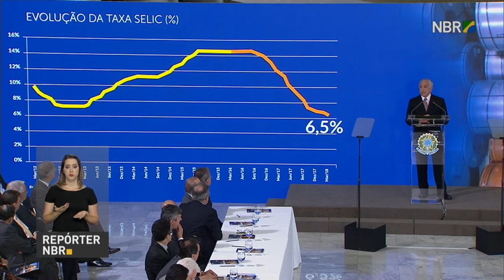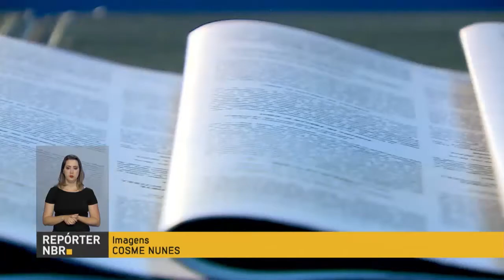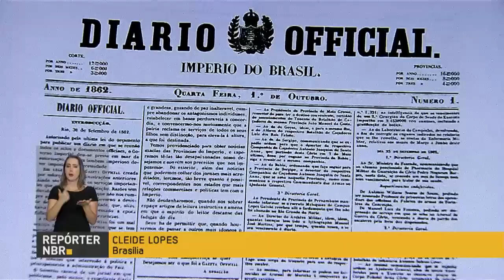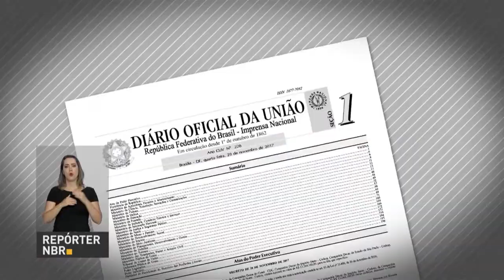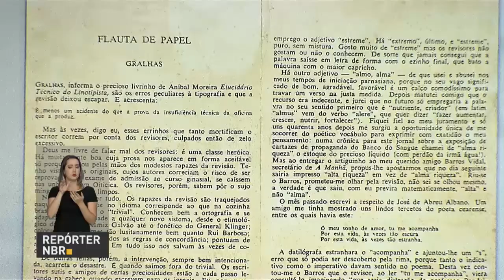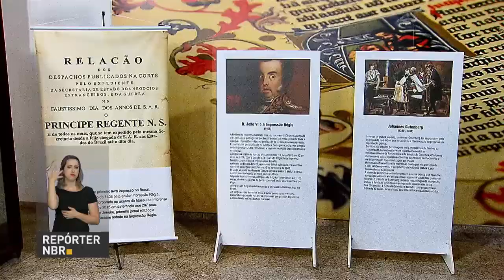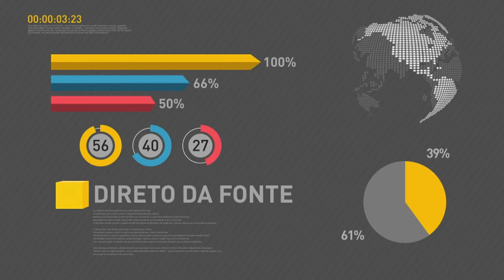BOLETIM REPÓRTER NBR 18h - 15 de maio de 2018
REPÓRTER NBR 18h - 15.05.18: o presidente Michel Temer fez uma avaliação dos  dois anos de governo, completados em 12 de maio. E outro destaque nessa cerimônia no Palácio do Planalto foi o programa Bolsa Família que, durante a gestão do presidente Michel Temer, teve a fila de espera pelo benefício zerada.